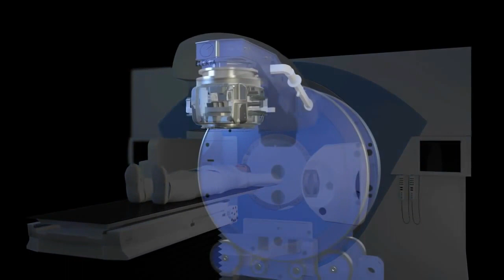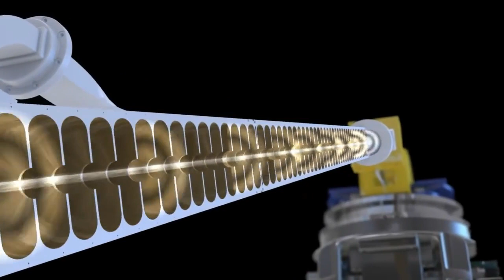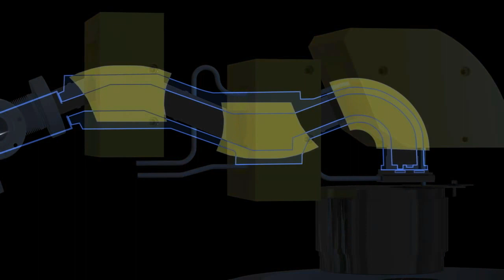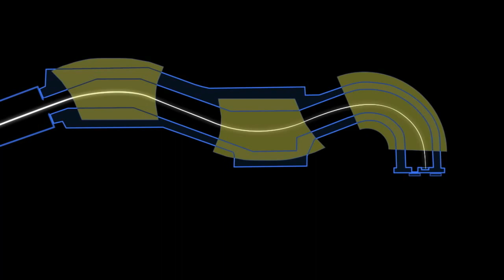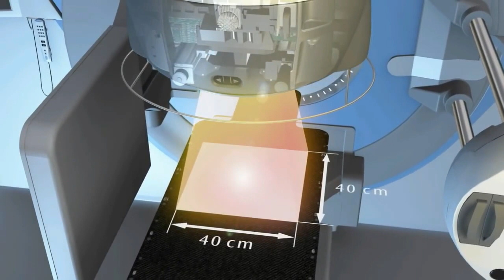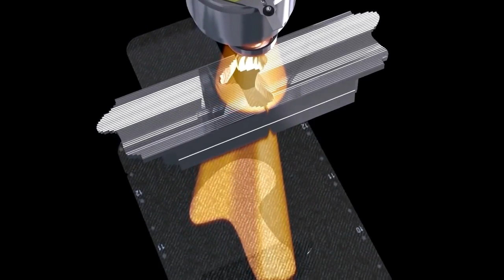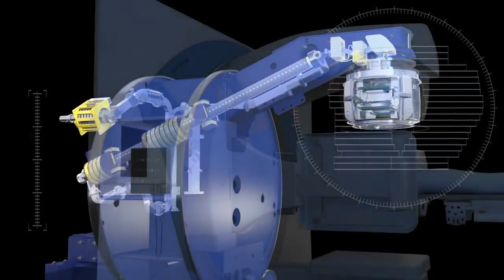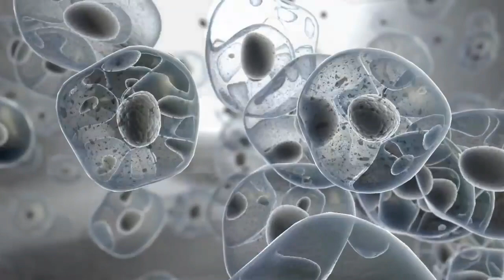Como funciona un LINAC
Funcionamiento de un acelerador lineal de electrones marca Elekta.